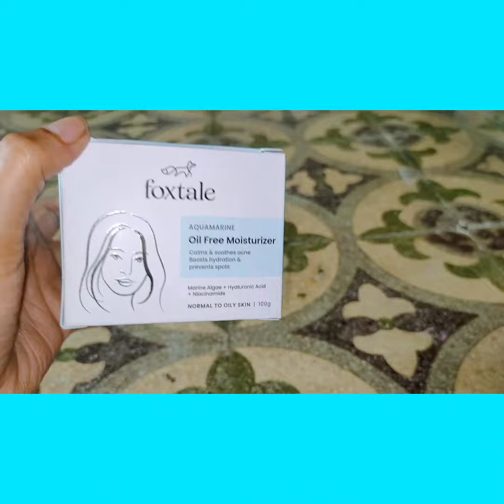☺️foxtale Aquamarine Oil free Moisturizer☺️ytvideo